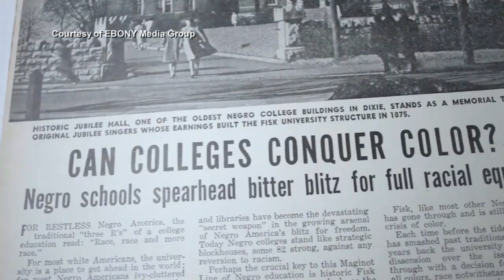Ebony magazine celebrates 75th anniversary l GMA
The history of how Ebony magazine began and how it brought Black stories to life.